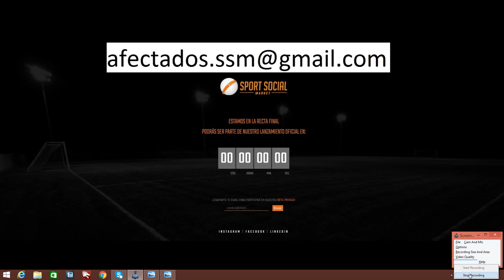Demanda Colectiva Contra Sport Social Market (Fanasfy)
Espero que Sport Social Market no esté gastando dinero de la empresa para comprar Dislikes para mi videos! Jajjajaja  siempre hay un nivel de cutrez por debajo de vuestro nivel de cutrez normal! 600 managers de Rusia están enfadados con mis videos!!!
Ultimo vídeo hablando de Sport Social Market,
ha llegado el momento de actuar, porque ha quedado demostrado que las palabras no sirven de nada.
Correo de afectados activo hasta el día 10 de Diciembre para añadiros a la demanda colectiva que vamos a interponer.
Suerte.